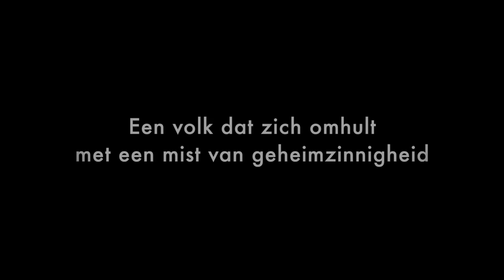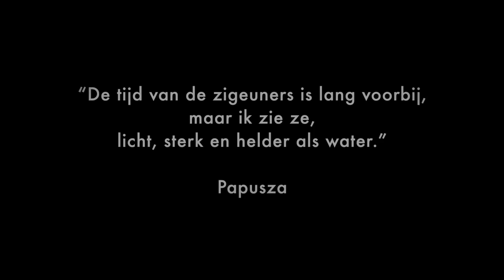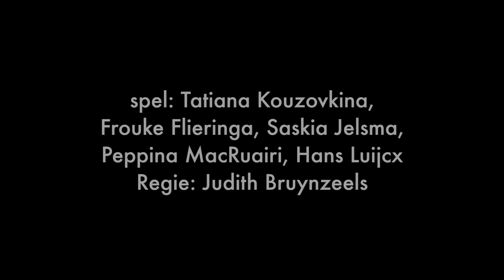Kaj Jone Romale? (Waar zijn de Zigeuners) een muziektheatervoorstelling van Rusalki Quartet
Een muziektheatervoorstelling over een een wereld die langzaam verdwenen is, gebaseerd op het boek van meesterverteller Jan Yoors.  Hartstochtelijke Roma liederen,rituelen en de poëzie van een volk dat zich hult in een mist van geheimzinnigheid. Een samenwerking van Rusalki en Amsterdam Chamber Theatre. Te zien op 24 en 25 oktober in het Badhuistheater te Amsterdam.Info